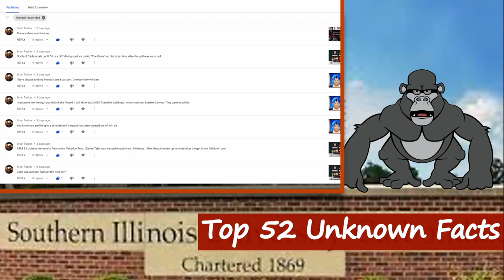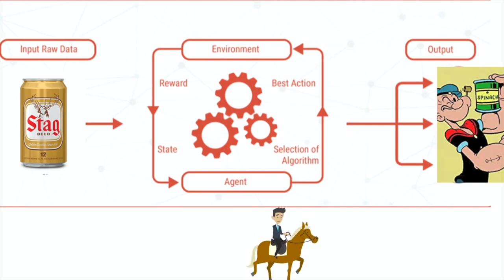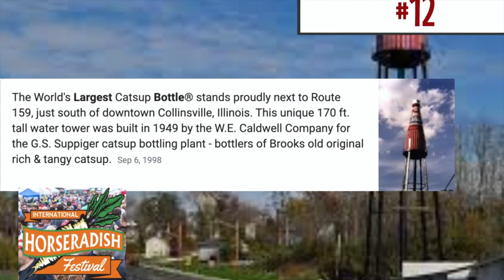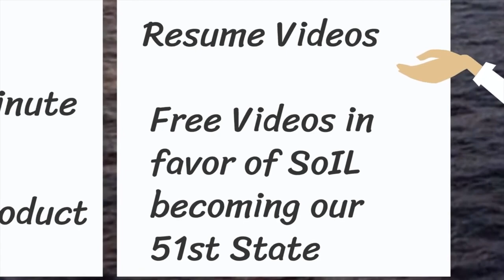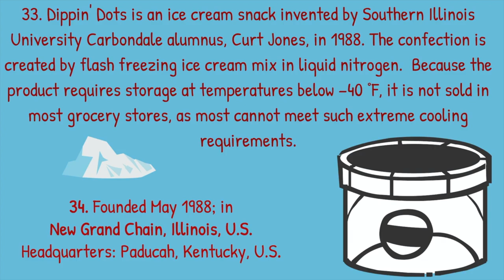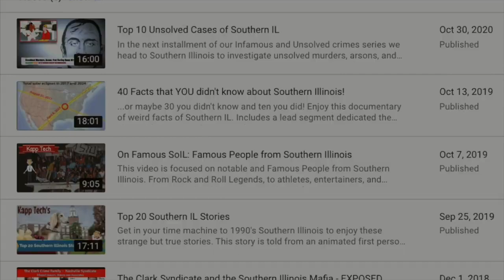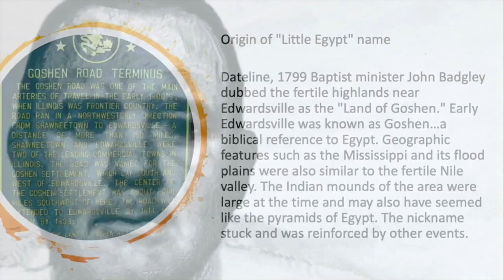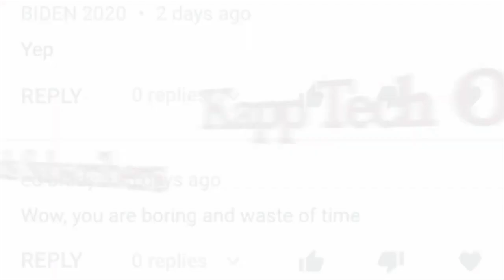Discover Southern Illinois: 52 Hidden Gems and Unknown Facts!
Do you want to see our 40 Things YOU Didn't know about Southern IL combined with our sequel providing you yet another 12 facts? If so, now you are in luck because in this video we'll look at the 52 Top UNKNOWN Facts about Southern Illinois!